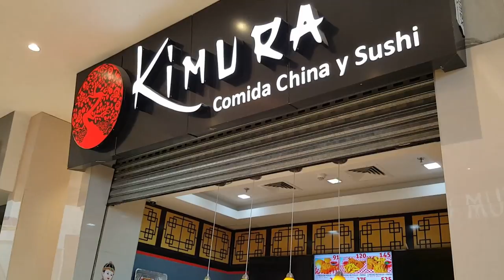MEGAMALL "INCREÍBLE CENTRO COMERCIAL EN HONDURAS"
En este vídeo trato de mostrar uno de los centros comerciales más Modernos de Honduras y uno de los más visitados. Aunque me regañaron en el proceso espero disfruten el vídeo. Saludos

Apoyame para que siga creando contenido Saludos 😊

Musica